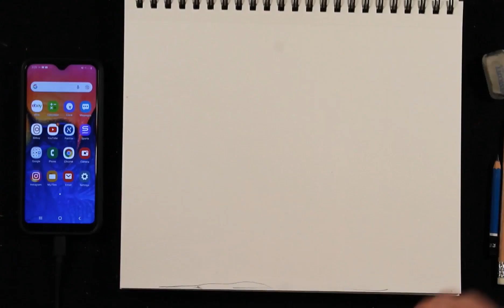Sketchy AF #154: "Stompin Tom Ronners"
Welcome to today's daily stetch. I put pencil to paper and created for 10 minutes. Remember to practice creativity. Think outside the box. Find new ways of looking at things. Put no mental walls in your way. Fear no judgement of others. Conformity is a posion to creativity.